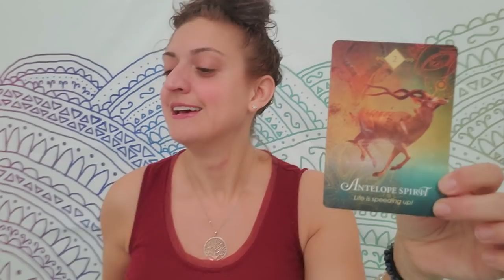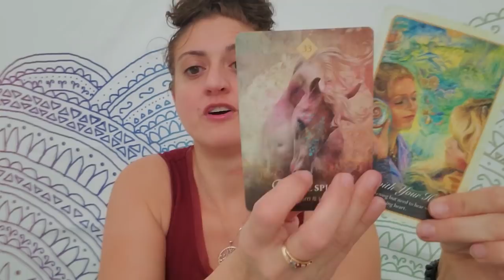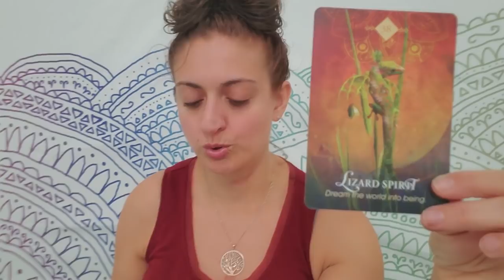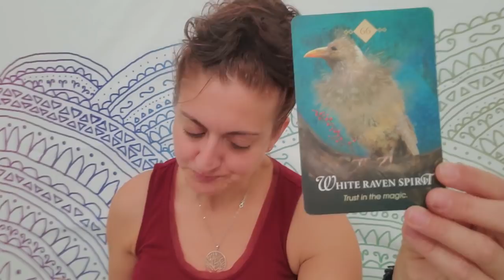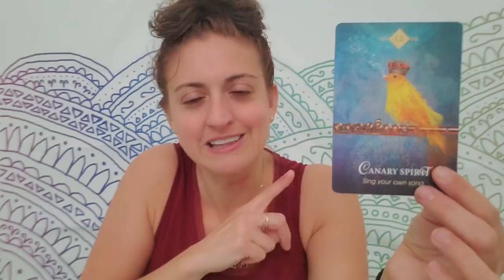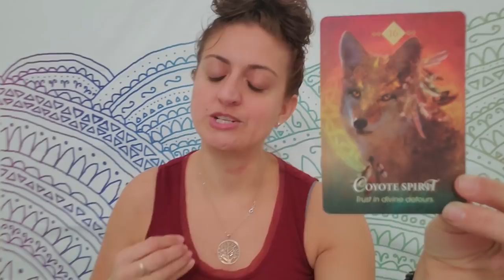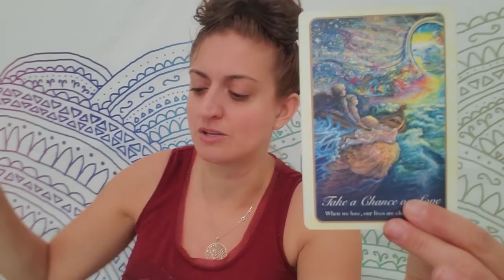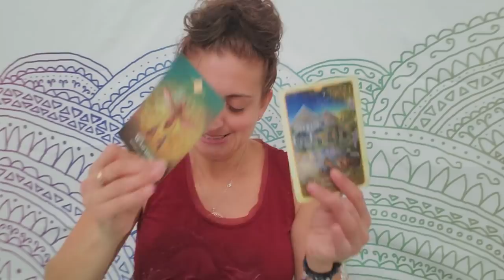❤🌹Romance Reading: weekend romance and love guidance ❤🌹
Weekend Romance: for each zodiac sign, time stamped, to help you with love and romance over the weekend
VIMEO EXTENDED:

TIME STAMPS:
Scorpio - 1:20
Sagittarius - 7:20
Capricorn - 14:57
Aquarius - 20:47
Pisces - 26:25
Aries - 34:12
Taurus - 41:51
Gemini - 48:02
Cancer - 54:04
Leo - 1:03:00
Virgo -1:08:18
Libra - 1:12:35

PERSONAL READINGS:
Recorded $100
In the body of the email specify: